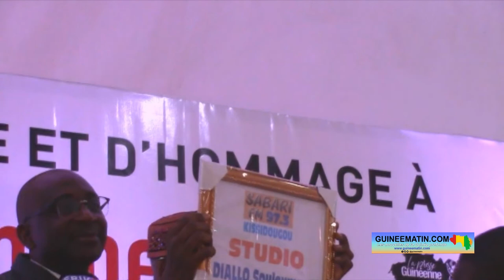Reconnaissance et d'hommage à Diallo Souleymane : une icône de la presse honorée par ses confrères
Le journaliste Diallo Souleymane du quotidien satirique le Lynx a été célébré samedi dernier, 29 octobre 2022, par la presse nationale dans son ensemble pour son combat pour la liberté de la presse. L'initiative est de Sanou Kerfala Cissé avec plusieurs autres journalistes qui ont voulu, à travers cette cérémonie, reconnaître le mérite et rendre hommage à cette icône de la presse de son vivant